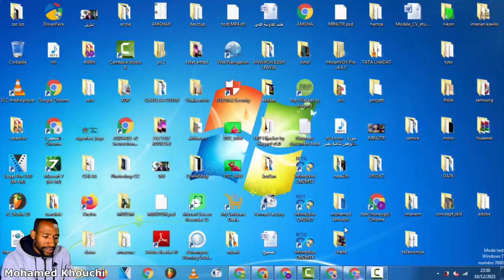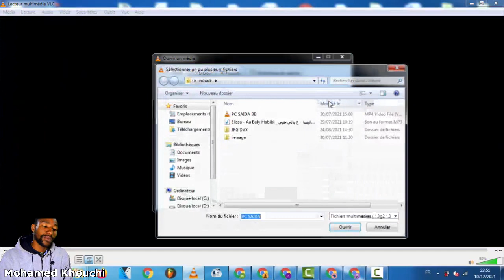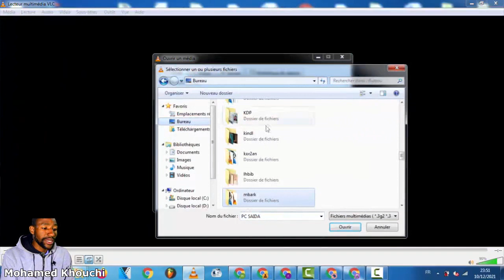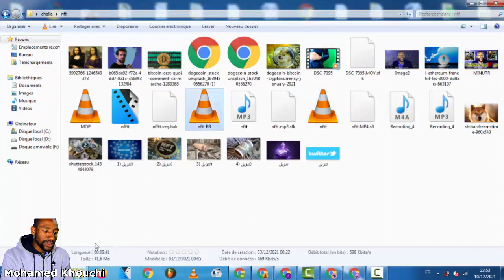كيفاش تنقص الحجم ديال الفيديو وبدون تغيير جودة الفيديو شي حاجة ناضية